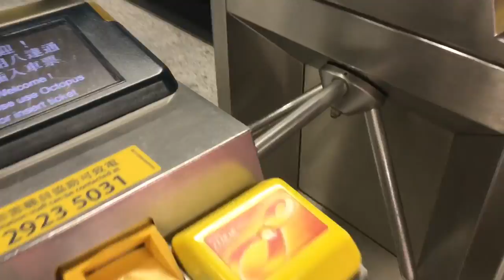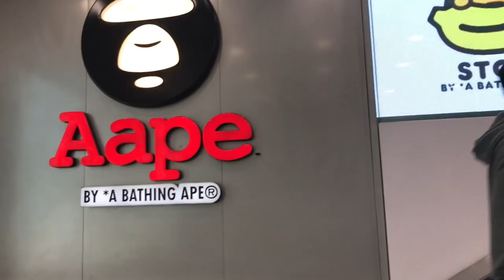HONG KONG VLOG 136 | SHOPPING • HOTPOT